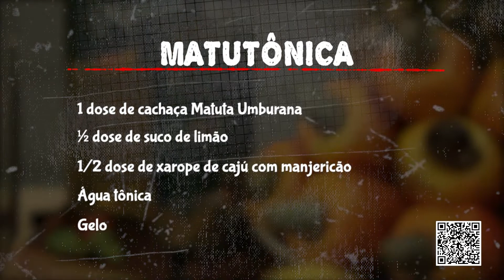Drink Matutônica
MATUTÔNICA
Ingredientes:

1 dose de cachaça Matuta Umburana
½ dose de suco de limão
!/2 dose de xarope de cajú com manjericão
Água tônica
Gelo

Modo de preparo:
Complete um copo longo com gelo e adicione a cachaça umburana, o suco do limão e o xarope de caju com manjericão.
Mecha, puxando o xarope de baixo pra cima.
Complete com água tônica e mexa levemente.
Decore com casca de limão.